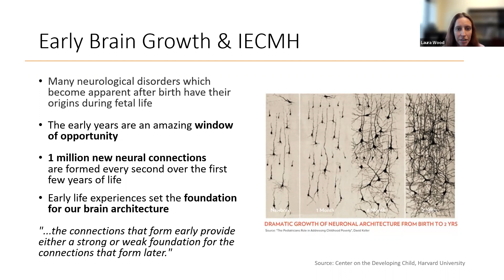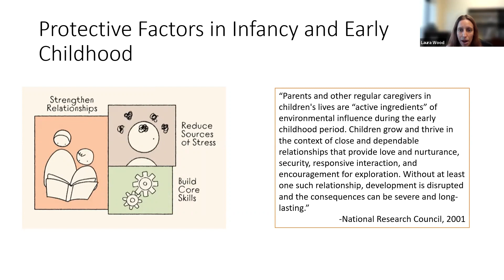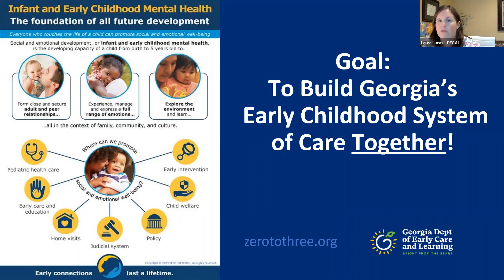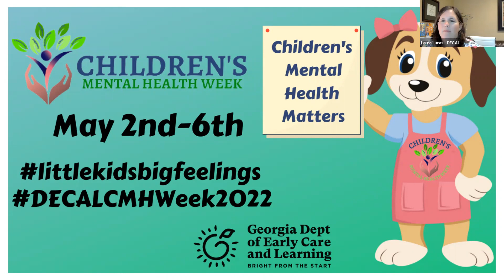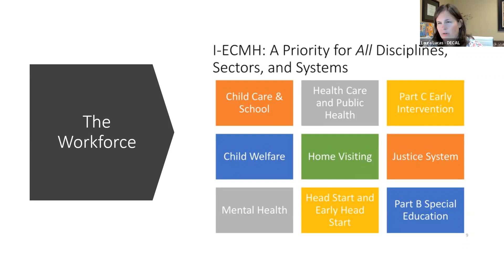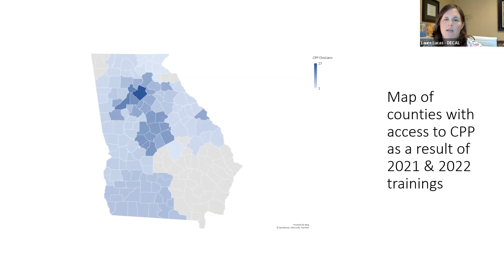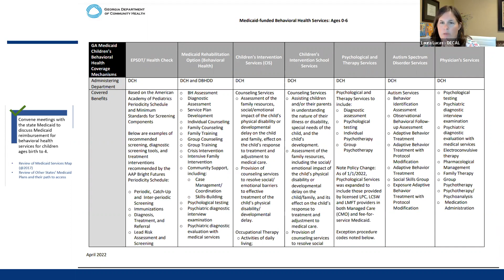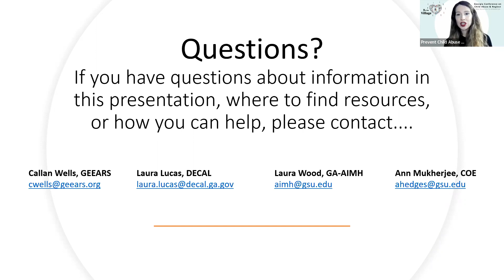Supporting the Mental Health of Infants, Young Children, and Families in Georgia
Infants and children who experience abuse, neglect and other forms of trauma are at risk for mental health challenges. This presentation will describe the range of new infant and early childhood mental health (IECMH) resources available to Georgia’s families and to Georgia’s early childhood workforce. This cross-sector team of presenters will share IECMH resources from state agencies, universities, and community non-profits